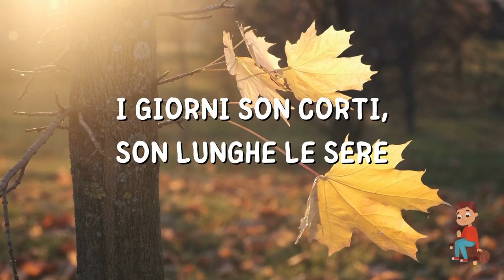🍂 AUTUNNO - Poesia di Angela Rosa Nigro - Testo e sottofondo musicale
Arriva l'autunno di nuvole nere,
i giorni son corti, son lunghe le sere.
Il sole, dal freddo, sopra le spalle,
si è ricoperto di un morbido scialle.
Una pioggerella vuol far la gentile,
scende dal cielo, sottile sottile
e il vento che giunge da terre lontane,
soffia, giocando, su vetri e persiane.
Uno scoiattolo prepara il lettino,
presto farà un bel sonnellino.
E mentre ogni cosa intorno già muta,
la prima foglia dal ramo è caduta.

Mani in arte di Angela Rosa Nigro.